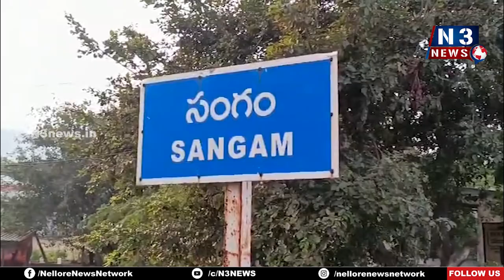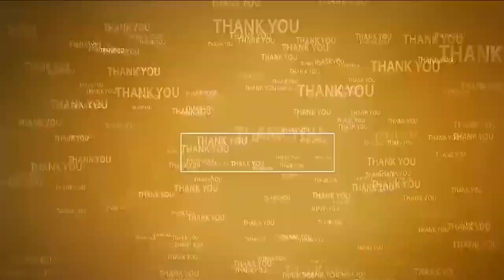ప్ర‌భుత్వ పాఠ‌శాల్లో ఎన్‌రోల్‌మెంట్ కు కృషి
- సమగ్ర శిక్షా అభియాన్ అసిస్టెంట్ ప్రోగ్రామ్ కో ఆర్డినేటర్ ఉషారాణి
- సంగంలో జ‌డ్పీ హైస్కూల్‌ను సంద‌ర్శించిన ఉషారాణి